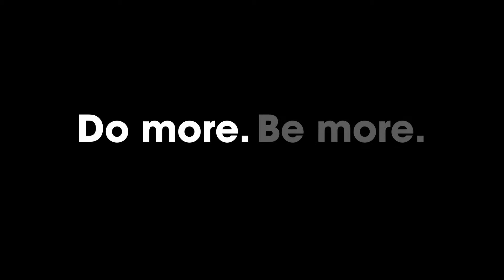Working at Osbit - Martin's Journey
Osbit Engineer Martin talks about his experience of working at Osbit, including how the company is structured, what makes it unique, and why he enjoys working there.